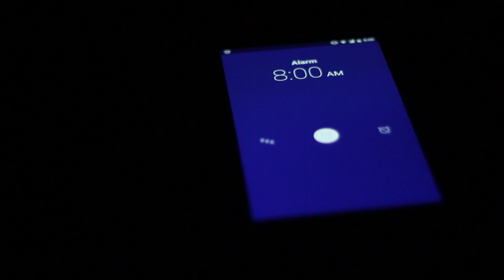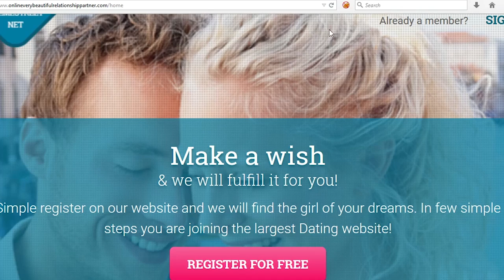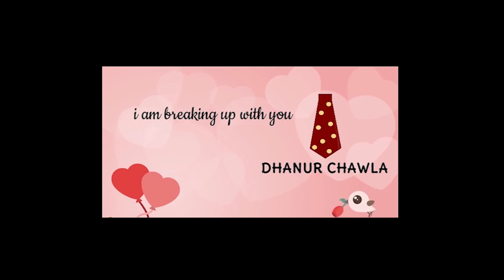TIE | Short Film | AAFT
TIE - A piece of fabric that disrupts the lives of four people.
A student project done with awesome people.
Switch ON CC (closed captions) for better viewing.